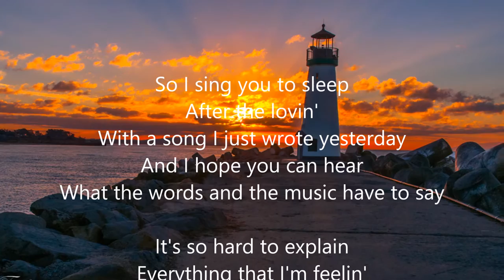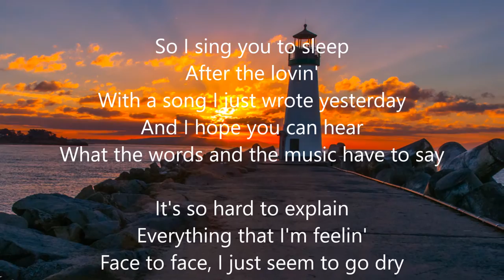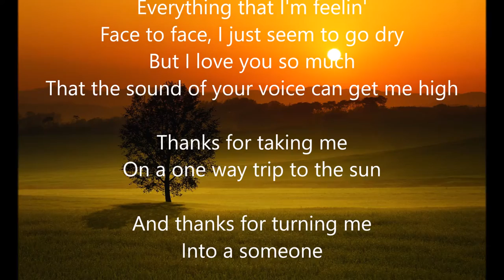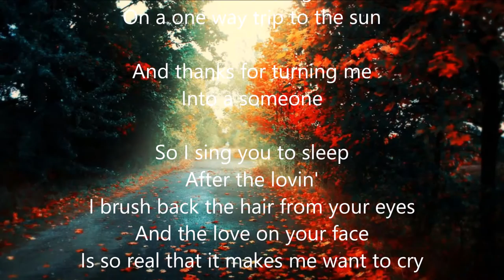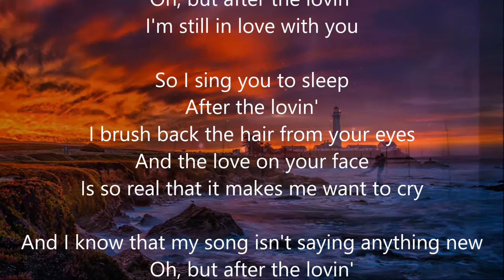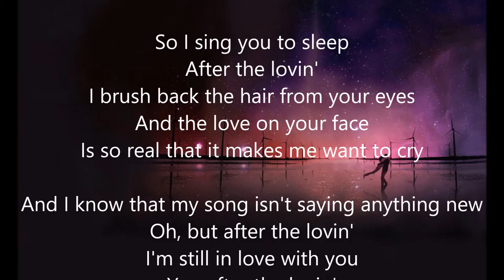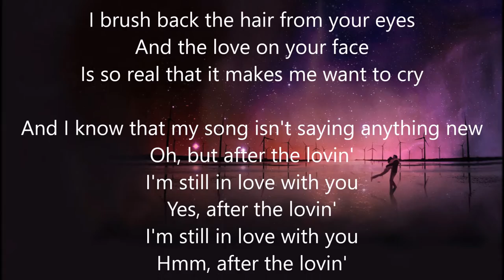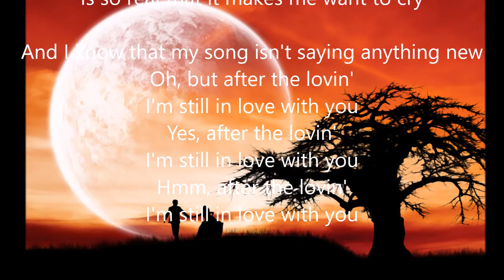After the Lovin' - Engelbert Humperdink (cover by Bill Clarke)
From late 1976 into early 1977, this gorgeous love song turned into a big hit for Engelbert Humperdink. I have always enjoyed his songs and what a voice. I thought I would give it a shot. I don't have his voice, but I do have mine, and for what it is I sure hope you enjoy my take on this lovely ballad.